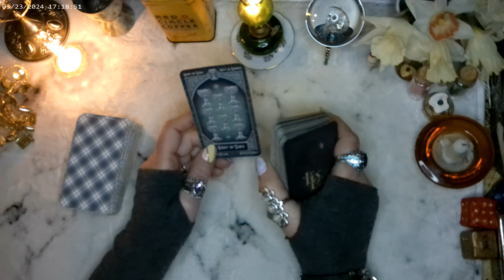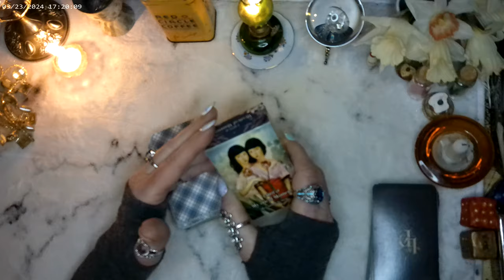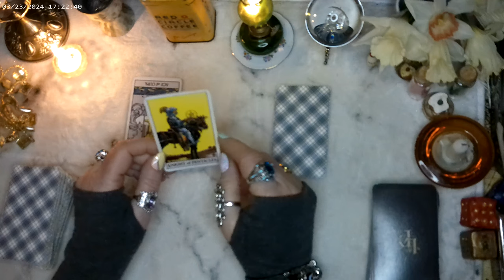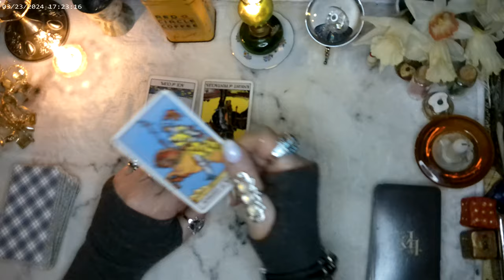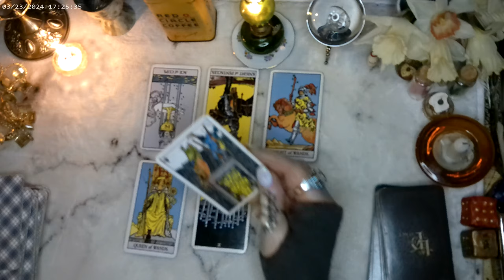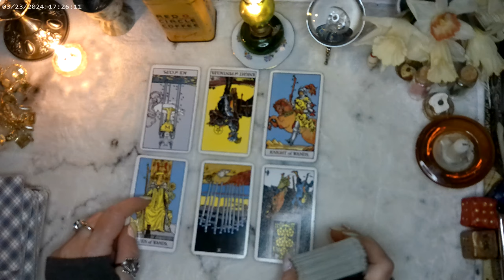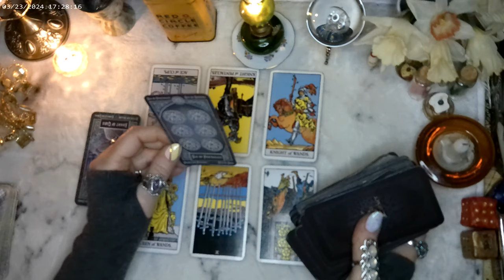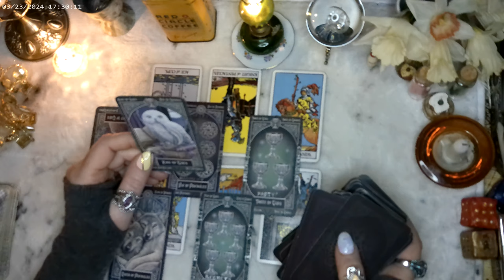When Catherine Met Meghan: Was the Princess Impressed with the Pea? (Who Struck First?)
I join with everyone else in prayers and well wishes for Princess Catherine's health and complete recovery as she fights for her life in the coming months. Upon seeing the brief (and cold) statement Hairy & Megan made through Harper's Bazaar fashion magazine wishing "Kate" well (choking on irony here) and not using her Princess title, but valiantly signing off as Duke & Duchess, I wondered... what was Catherine & the Megdusa's first meeting really like? A greasy chicken dinner, Harry's new babe dressed down in raggedy jeans, a rumpled t-shirt & bare, bony feet with bent and twisted witch toes... Did the glamorous Princess already have an opinion of the two-bit moaning American shagtress I mean actress? Let's ask the cards!